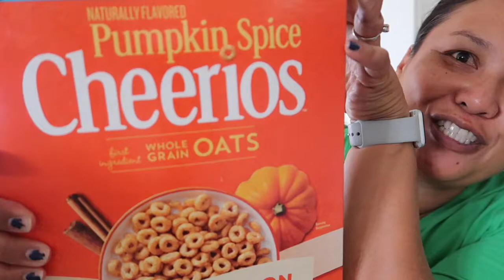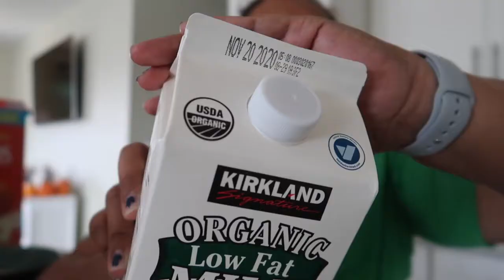cereal for breakfast | Vlogtober day 21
The month of October is Vlogtober. So I'll be posting a video everyday for the
whole month.